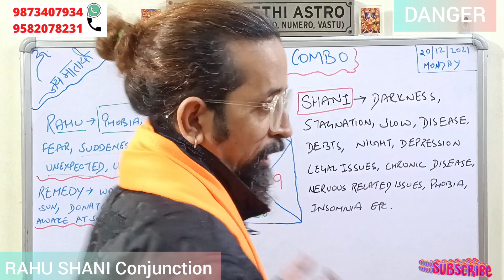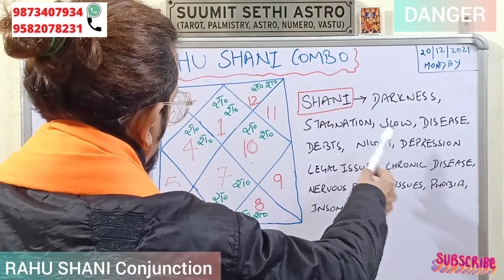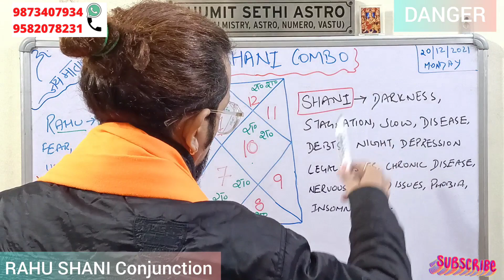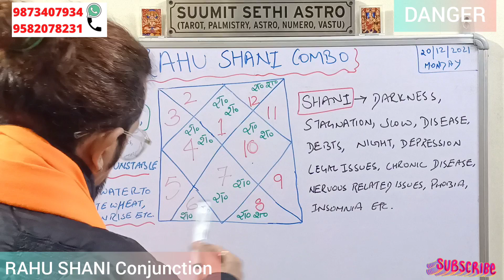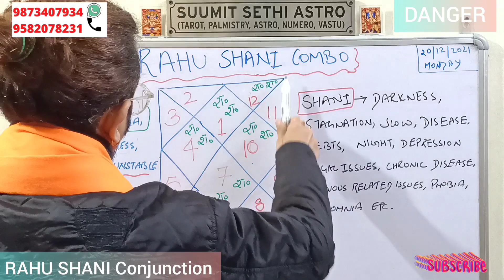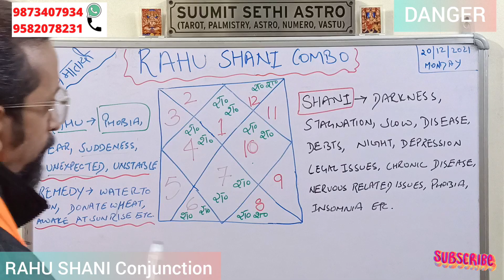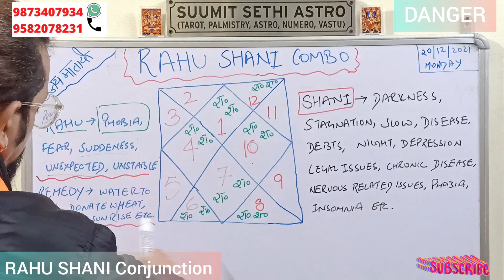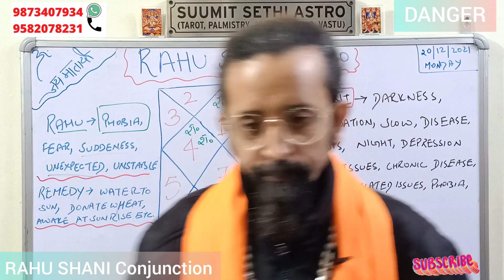Effects of the Deadly RAHU SHANI Conjunction in a Horoscope. राहु शनि युति. कुंडली इसका जातक पर असर.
One of the most deadly combination in any horoscope is SHANI RAHU conjunction. Irrespective of their house placement, majorly it bring negative results.

What are its effects and remedies to overcome it's Negativities ?

A small look into it.